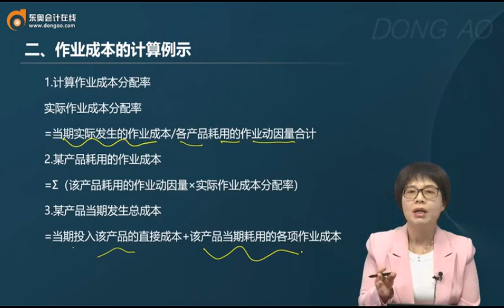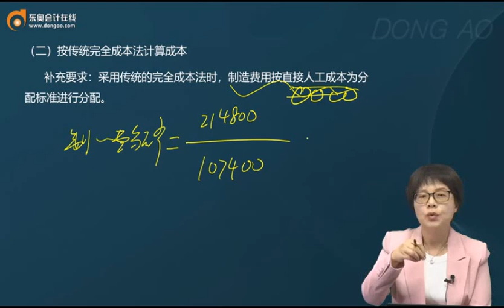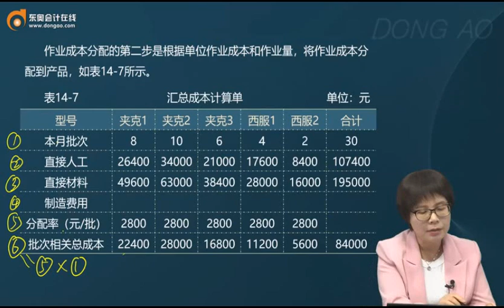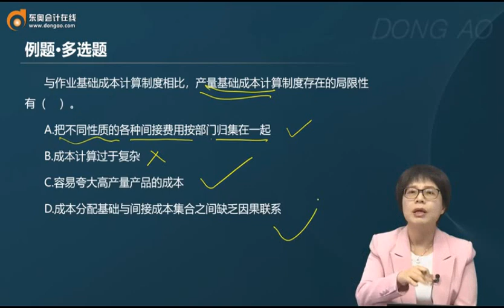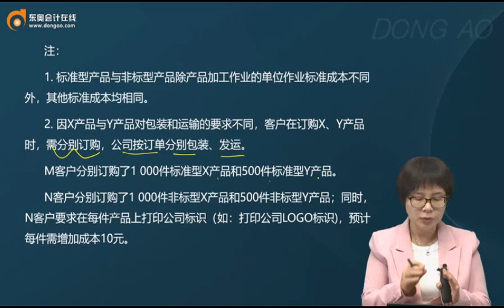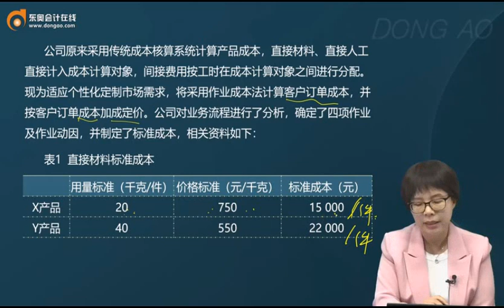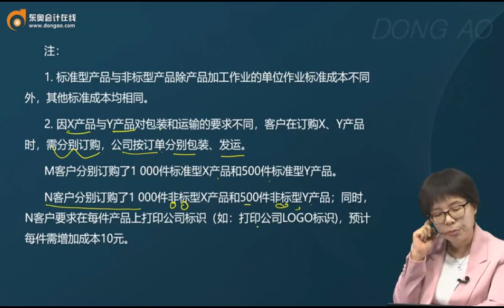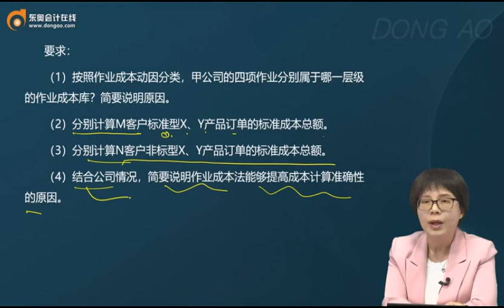2023 CPA 财务管理 闫华红 基础班 第98讲 作业成本计算（1）